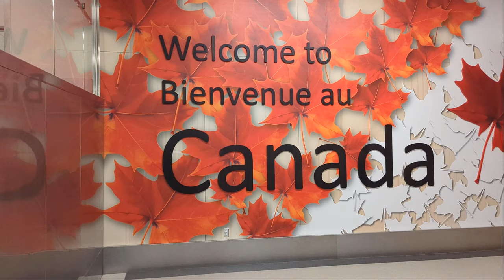Kanada Outdoor-Urlaub - Teil 1 | Calgary & Kananaskis Country | Alberta | Little Discoveries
Mehr Tipps und Informationen zu unserem Outdoorurlaub in Kanada (Alberta / British Columbia) gibt es bald auf unserem Blog

Inhalte unseres Videos:
00:01 Flug nach Calgary
00:17 Calgary Downtown
00:40 Gasoline Alley, Calgary
01:09 Bass Pro Shops (Outdoorladen)
02:02 Fahrt von Calgary nach Canmore
02:18 Wanderung Tent Ridge Horseshoe in Kananaskis Country
04:29 Three Sisters Viewpoint in Canmore
04:39 Wanderung zum Rawson Lake und zur Serrail Ridge